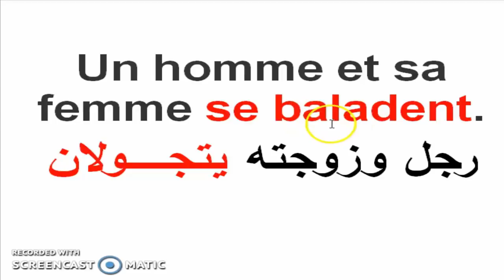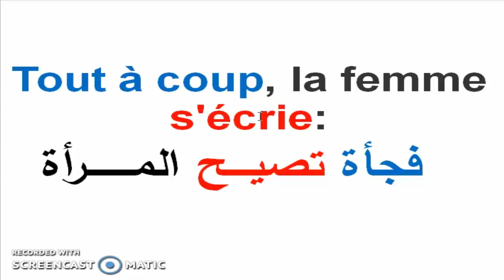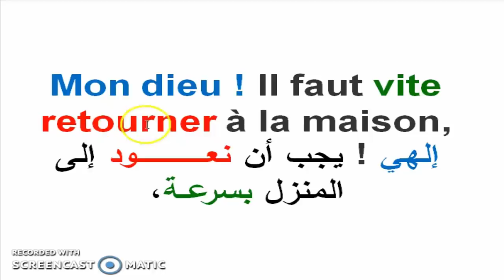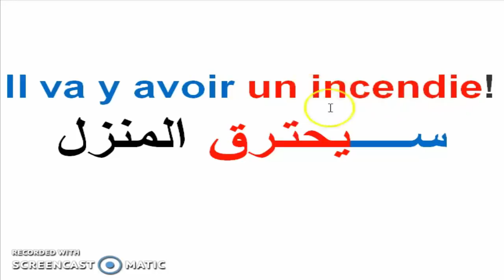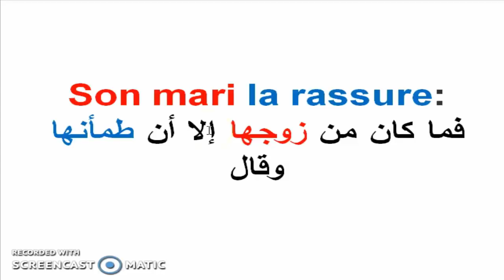تعلم اللغة الفرنسية - مع قصة حوارية / دون ملل دون قواعد دون معلم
Blague sur les couples par : Mab 62